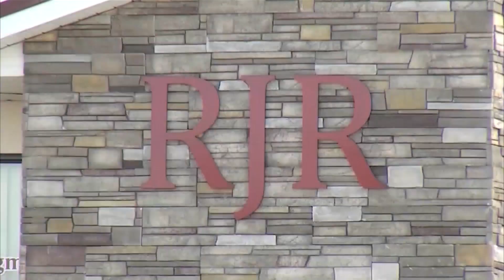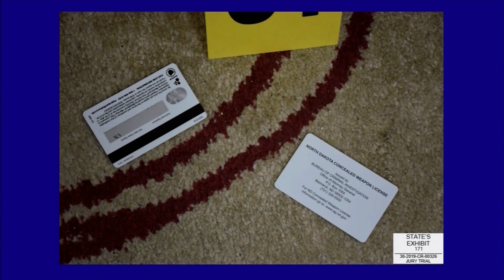Testimony day 4: Wallets, bloody shoeprint, surveillance video brought into question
The longest portion of testimony Friday was from Special Agent Joe Arenz with the Bureau of Criminal Investigation.

He described the state of the bodies found, the signs of struggle in the office and the surveillance video he says shows there’s just one suspect. The defense disputes that.

Air date: 5 p.m., 8/6/21